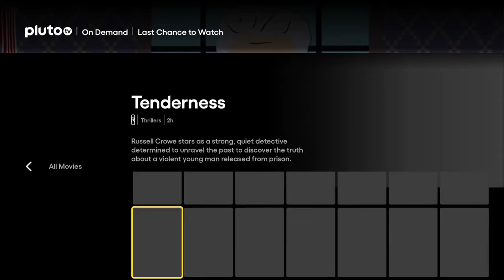Pluto TV Inside Collection